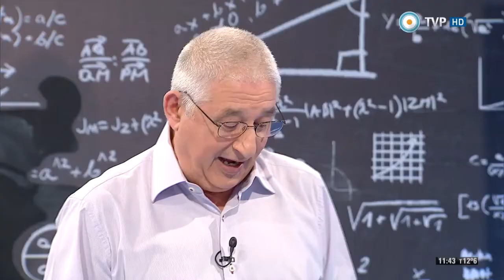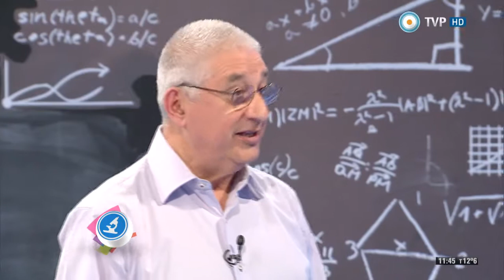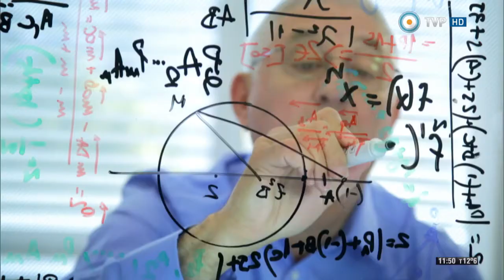Origen geológico de las Islas Malvinas.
Científicos Industria Argentina. Origen geológico de las Islas Malvinas.